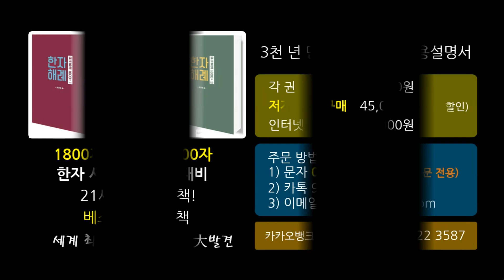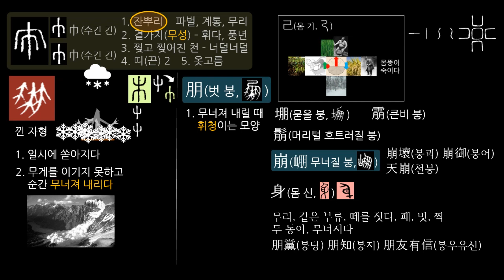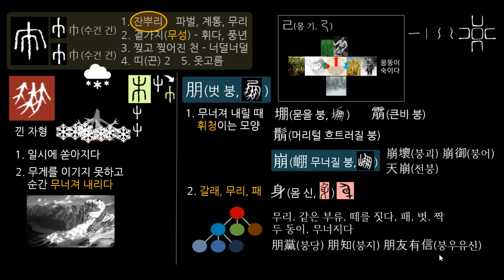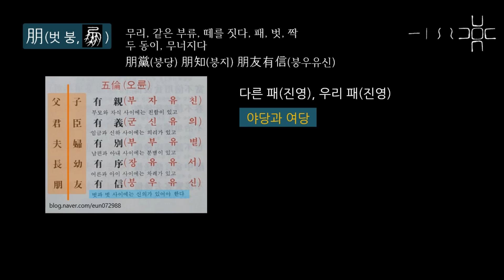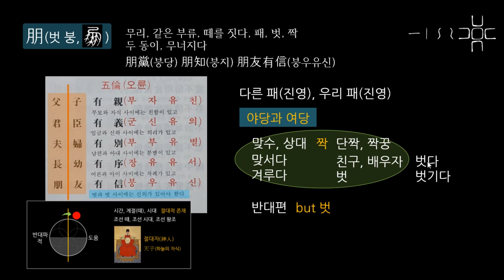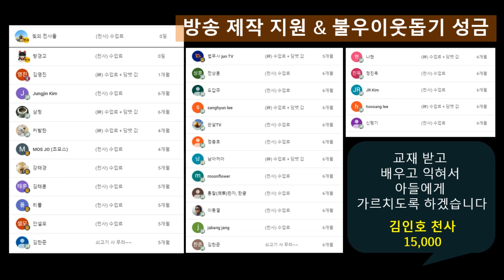제24강 벗 but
朋(벗 붕) 堋(묻을 붕) 䨜(큰비 붕) 鬅(머리털 흐트러질 붕) 崩(𡹔 무너질 붕)

각 권 50,000원
주문 방법
문자로 주소, 연락처 기재
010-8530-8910 (주문 전용입니다. 통화 안 됨)
카카오톡 아이디 9hanja